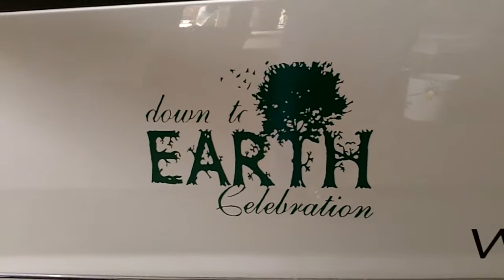Wheego_cruzin.MOV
Cruzin' in an electric car. The Wheego, from eCars of New England. Amazing little car. No engine noise. A snap to drive. Simply plug in to charge. Imagine charging this using wind power. Demo at Mack's Apples in Londonderry NH, during 106.3 Frank FM's Down To Earth Celebration, involving green comanies from all around the area. Event was held April 16 7 17, 2011.